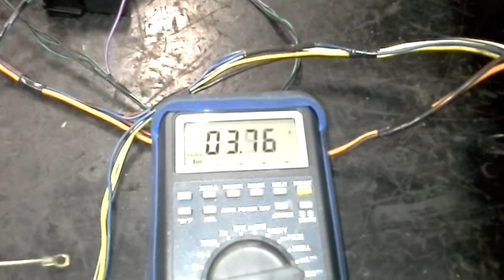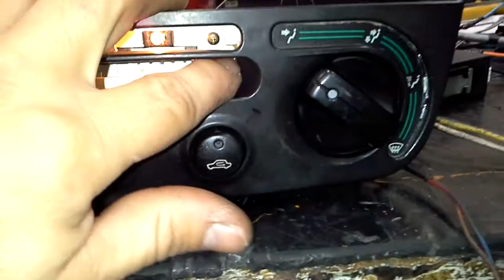TCC # 9 - Técnico em Manutenção Automotiva SENAI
TCC da Turma 26 - Curso Técnico em Manutenção Automotiva SENAI
Será uma bancada de Ar Condicionado Veicular 100% funcional.

Medição do consumo de corrente da caixa evaporadora.

Alunos:
Alan dos Santos
Allisson de Assis
Alvaro Feijó
Angelo Vieira
Antonio Carlos
Eder Diones
Fellipe Jhordã
Fernando Massacani
João Augusto
Luan Farias
Lucas de Jesus
Lucas Stalin
Marcos Roberto
Paulo Sergio
Rafael Balduino
Roger Ribeiro
Thiago Rodrigues
Yosef Kimura